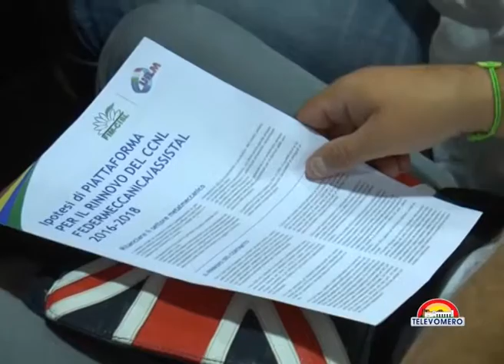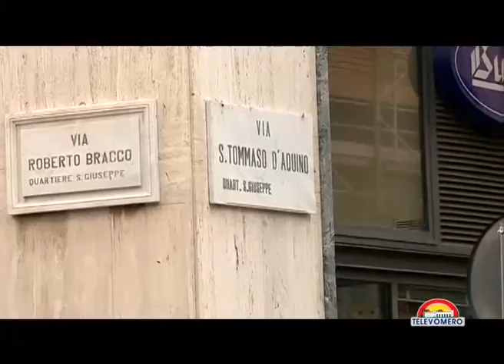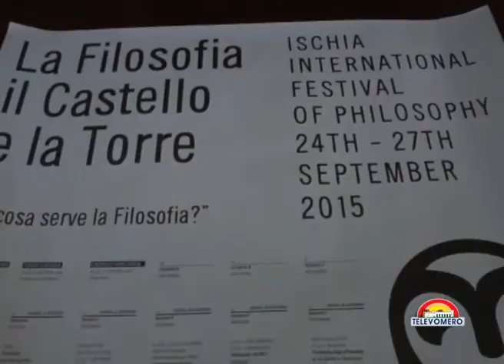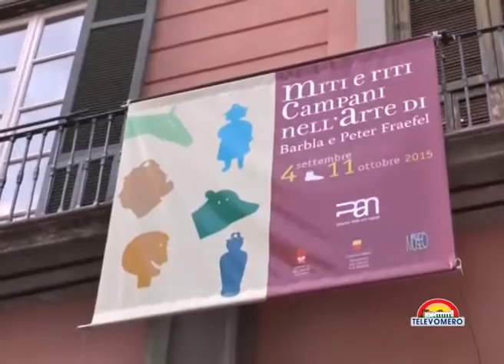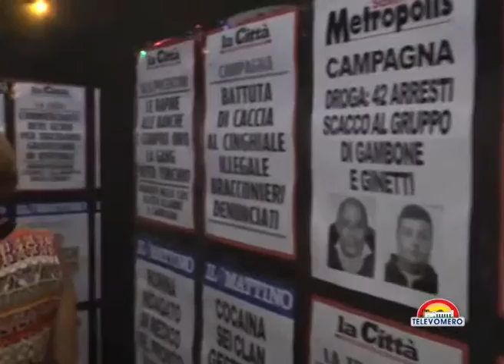TELEVOMERO NOTIZIE 4 SETTEMBRE 2015